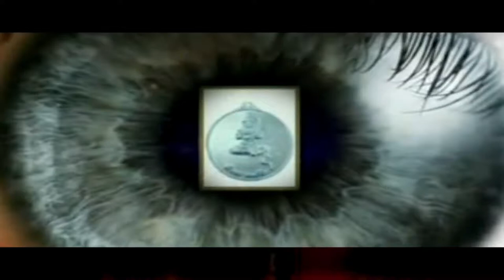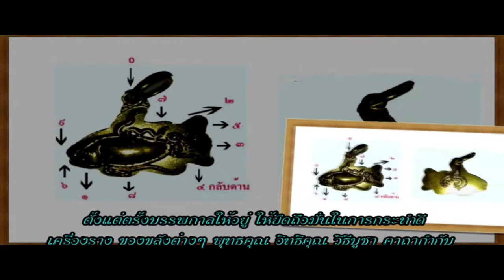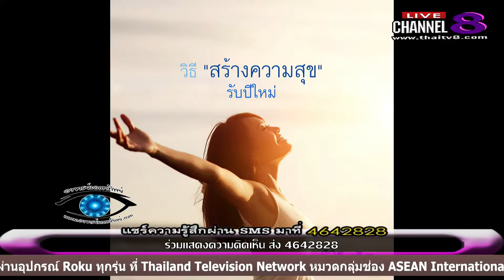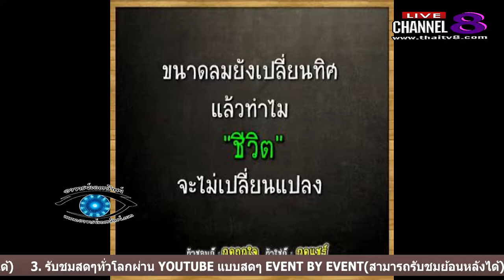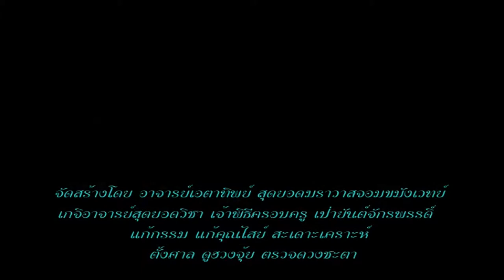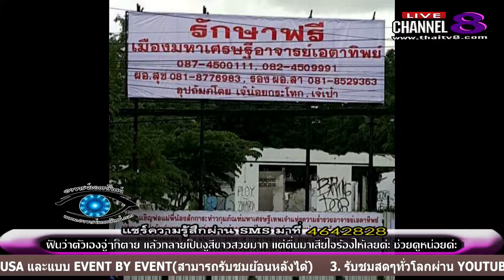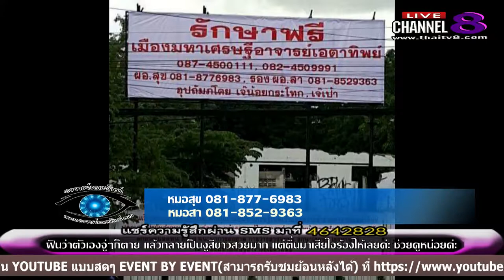ช่อง 8 ทีวีพูดได้ รายการ อาจารย์เอตาทิพย์ 05-01-60 เบรก 1